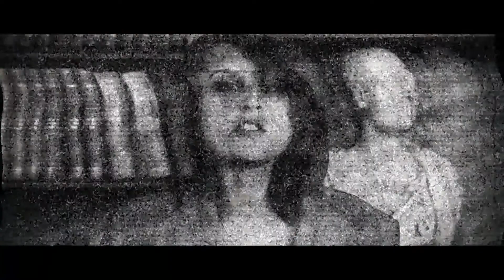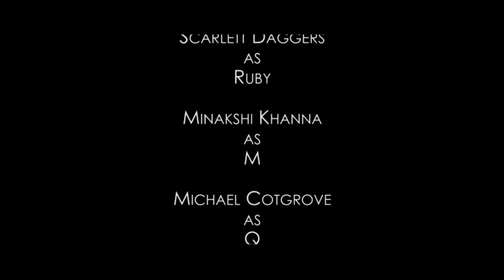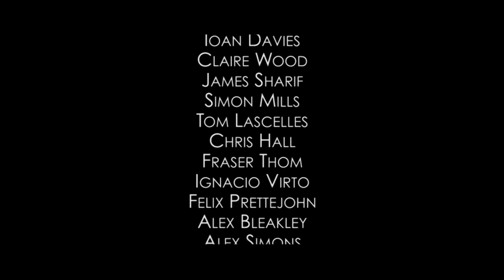AV BOM QR TRAILER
Example of "An Excellent Place to Work"... "Spoof" Bond Themed Trailer created by the team at Quick Release Automotive.